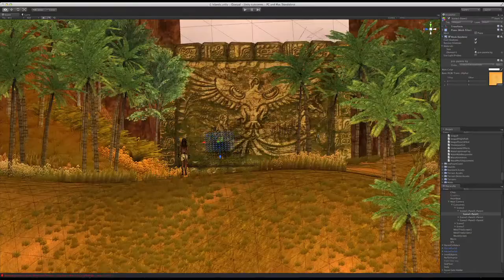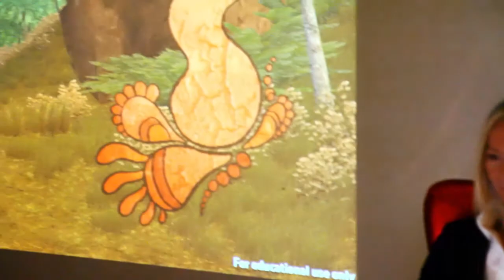The Quetzal (2011 IAEP Prototype)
The Quetzal is an interactive narrative (story-game) interfaced via EEG biofeedback. Harnessing the latest in consumer-level EEG technology, The Quetzal weaves 2D illustrations and 3D game play into a rich narrative tapestry. Through the power of thought, audience members become actors in The Quetzal. The result is an engaging, emotional experience that is the future of interactive cinema.